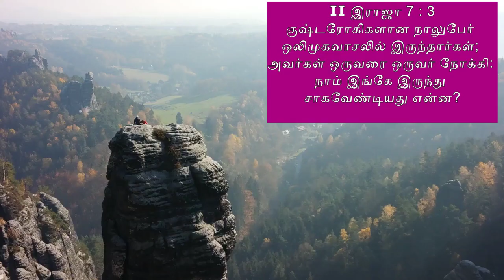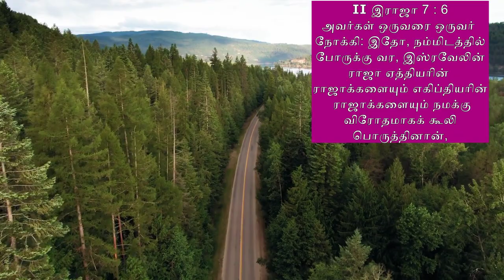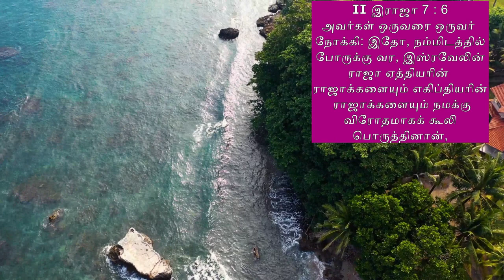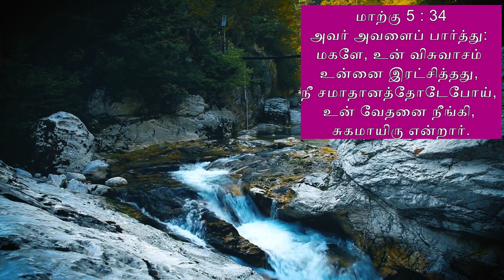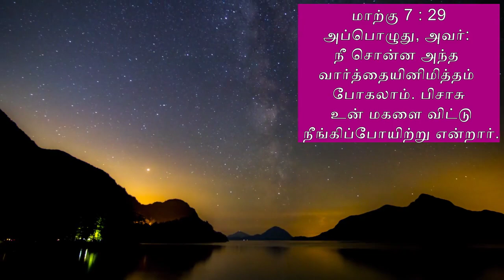விசுவாசத்தை கனப்படுத்தும் தேவன் |நான்கு குஷ்டரோகிகள் God Honors Faith| 4 lepers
This video talks about, how God saved the Israel people from the king of Syria using four lepers. In addition, this video also talks about the healing of Jesus Christ for the people who exhibited faith. The Bible portion taken for meditation is II Kings, chapters 6 and 7.  As well as in New Testament, some portions are taken from Mark chapters 5 and 7.

May God Bless each and every one of us.